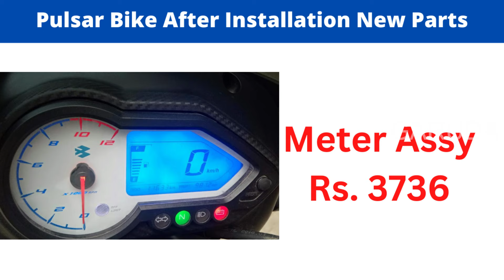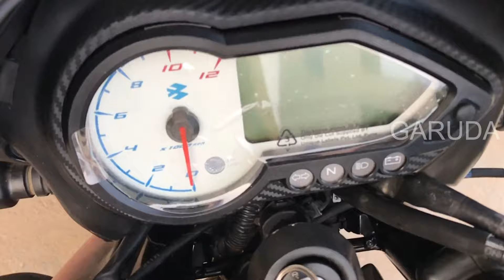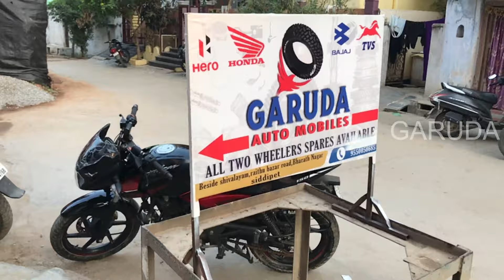Pulsar 150 Head light Visor Spare Parts Price | Head Light Assy, Meter Assy, Madguard, Windshield